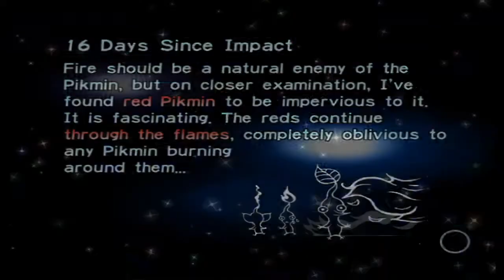THE FINAL TRIAL!! || Pikmin Day #16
It's the Final Trial. Let's get this last part and finish!